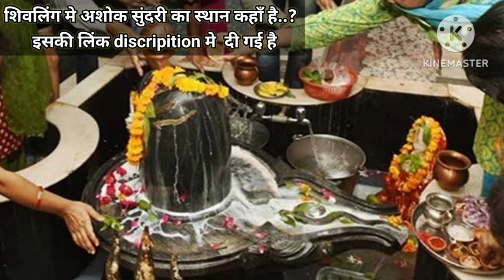हर एक शिवालय मे माता पार्वती,गणेश,कार्तिक भगवान हमेशा उपर क्यो बैठे रहते है .? @बातमनकी